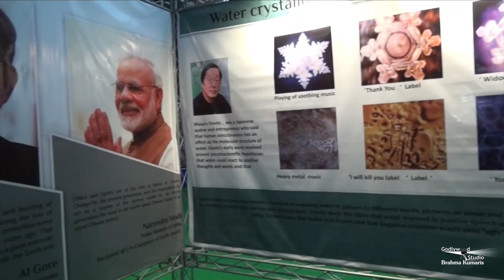राष्ट्रीय एकता दिवस पर सन्देश | National Unity Day Special | Brahma Kumaris | Godlywood Studio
राष्ट्रीय एकता दिवस के उपलक्ष्य पर Brahmakumaris Godlywood Studio आप सभी के लिए लेकर आया है एक विशेष पेशकश जेड राष्ट्रीय एकता दिवस पर संदेश -

आइए जानें कि सही मायने में आपसी प्रेम और वसुधैव कुटुंबकम् के स्वप्न को कैसे साकार किया जाये । परमात्म ज्ञान और पालना के फल स्वरूप आज विश्व के कई हिस्सों में ये स्वप्न साकार हो भी रहा है ।
तो आइए आज इस वीडियो द्वारा राष्ट्रीय एकता के वास्तविक अर्थ को समझें और एक नवयुग, स्वर्णिम युग के निर्माण में सहभागी बनें।

Organizer: Brahmakumaris